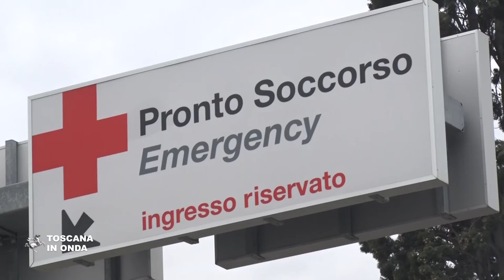Alloggi per il personale sanitario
Ordini professionali e Regione Toscana hanno sottoscritto un accordo per rendere subito disponibili nuovi alloggi per medici, infermieri ed altri operatori sanitari positivi in modo asintomatico al test del Coronavirus e che devono quindi allontanarsi da case e per i nuovi assunti che necessitano di un nuovo alloggio temporaneo. Sono iniziati intanto i primi test sierologici su un campione di operatori dell'ospedale di Careggi con l'intento di inviduare con rapidità i soggetti asintomatici positivi al virus che possono diffondere il contagio in luoghi ad alto rischio di diffusione come gli ospedali. I primi kit serviranno a testare il dosaggio anticorpale e successivamente il test verrà esteso a tutti i sessantamila operatori della sanità toscana.